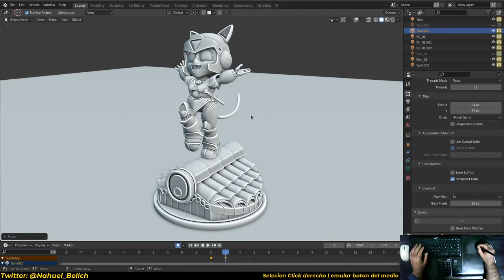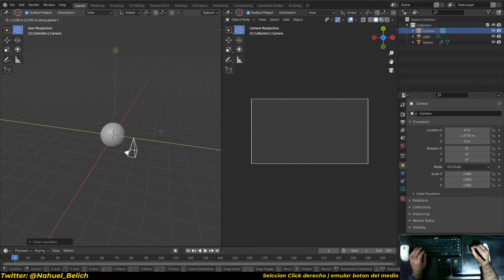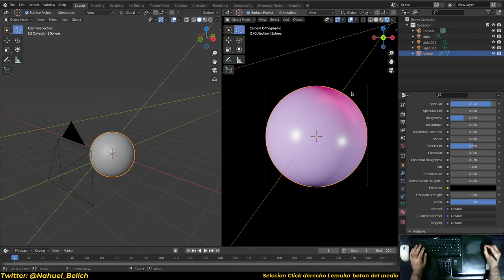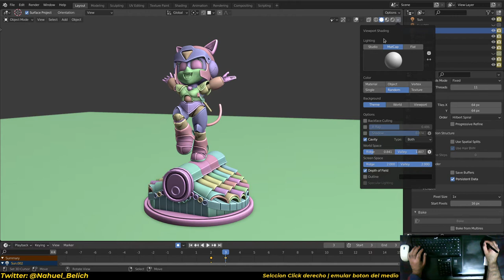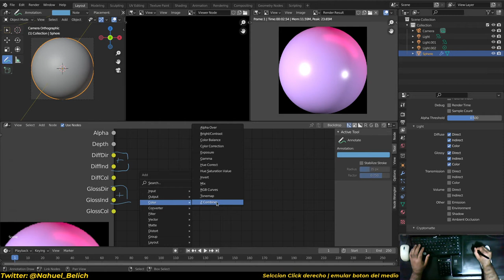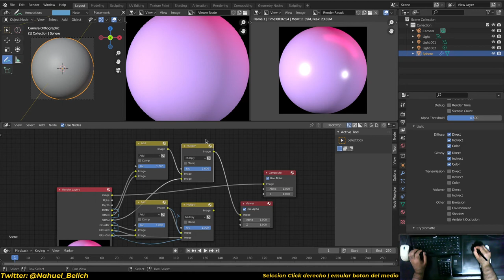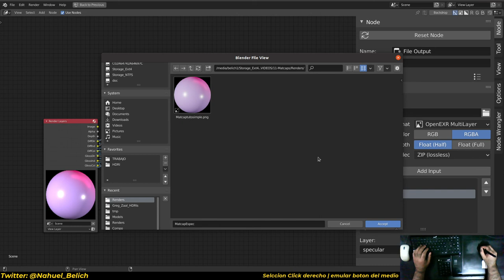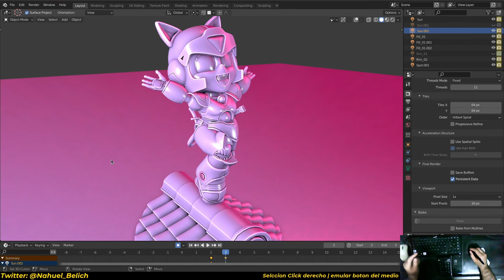Matcaps en Blender ¿como se usan, como se hacen?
Los matcaps son  estas pequeñas imagenes que nos permiten modificar el aspecto general de los objectos en la vista 3D.
En este video vamos a ver como usarlos, como crearlos y como cargarlos.